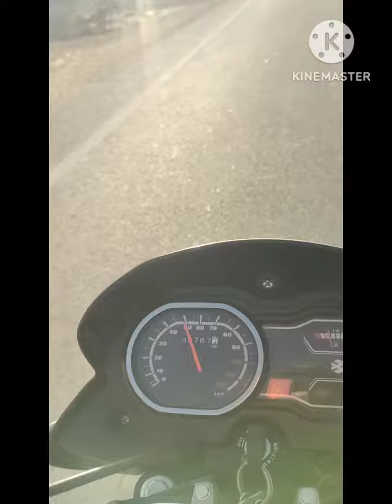Are bhai itna Bhayankar accident or ye kya hua please subscribe to my channel